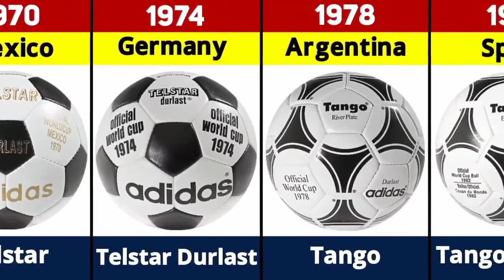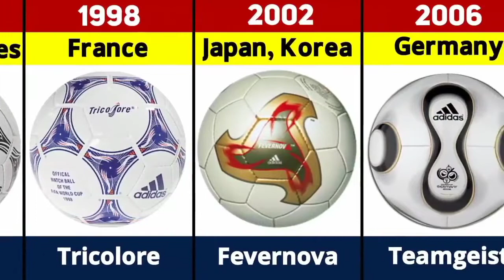EVALUATION OF THE FIFA WORLD CUP BALL 1930-2022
evaluation of tha fifa world cup ball